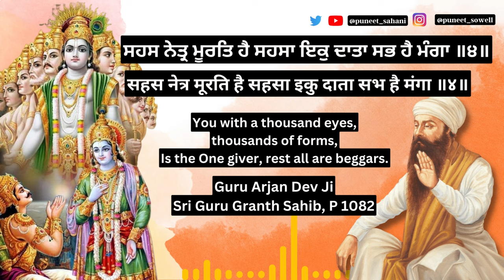ਮੋਹਨ ਮਾਧਵ ਕ੍ਰਿਸ੍ਨ ਮੁਰਾਰੇ ॥ Mohan Madhav Krishna Murari Shabad Lyrics | Guru Arjan Dev Ji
ਅਚੁਤ ਪਾਰਬ੍ਰਹਮ ਪਰਮੇਸੁਰ ਅੰਤਰਜਾਮੀ ॥
अचुत पारब्रहम परमेसुर अंतरजामी ॥
O Infallible, All pervading, Greatest Lord, Knower of hearts

ਮਧੁਸੂਦਨ ਦਾਮੋਦਰ ਸੁਆਮੀ ॥
मधुसूदन दामोदर सुआमी ॥
Slayer of demon Madhu, one who’d rope tied around his belly (by Yashoda)

ਰਿਖੀਕੇਸ ਗੋਵਰਧਨ ਧਾਰੀ ਮੁਰਲੀ ਮਨੋਹਰ ਹਰਿ ਰੰਗਾ ॥੧॥
रिखीकेस गोवरधन धारी मुरली मनोहर हरि रंगा ॥१॥
Master of senses, who’d raised Mount Govardhan on his fingertip
Player of enticing flute, Full of all colors

ਮੋਹਨ ਮਾਧਵ ਕ੍ਰਿਸ੍ਨ ਮੁਰਾਰੇ ॥
मोहन माधव क्रिस्न मुरारे ॥
Enticer of Hearts, Lord of Fortune..
You Krishna, slayer of the demon Mura.

ਜਗਦੀਸੁਰ ਹਰਿ ਜੀਉ ਅਸੁਰ ਸੰਘਾਰੇ ॥
जगदीसुर हरि जीउ असुर संघारे ॥
Lord of Universe, Remover of sin & suffering, Destroyer of demons.

ਜਗਜੀਵਨ ਅਬਿਨਾਸੀ ਠਾਕੁਰ ਘਟ ਘਟ ਵਾਸੀ ਹੈ ਸੰਗਾ ॥੨॥
जगजीवन अबिनासी ठाकुर घट घट वासी है संगा ॥२॥
Life of Universe, indestructible Lord, immanent in & supportive of the smallest.

ਧਰਣੀਧਰ ਈਸ ਨਰਸਿੰਘ ਨਾਰਾਇਣ ॥
धरणीधर ईस नरसिंघ नाराइण ॥
To save (Dharma on) Earth, you’d be incarnated as Narasimha (Man-Lion avatar of) Vishnu.

ਦਾੜਾ ਅਗ੍ਰੇ ਪ੍ਰਿਥਮਿ ਧਰਾਇਣ ॥
दाड़ा अग्रे प्रिथमि धराइण ॥
You’d also raised Earth on his foreteeth (a wild-boar avatar of Vishnu)

ਬਾਵਨ ਰੂਪੁ ਕੀਆ ਤੁਧੁ ਕਰਤੇ ਸਭ ਹੀ ਸੇਤੀ ਹੈ ਚੰਗਾ ॥੩॥
बावन रूपु कीआ तुधु करते सभ ही सेती है चंगा ॥३॥
You’d also incarnated as Vamana (pygmy avatar of Vishnu), o Doer!
You are merciful to one and all.

ਸ੍ਰੀ ਰਾਮਚੰਦ ਜਿਸੁ ਰੂਪੁ ਨ ਰੇਖਿਆ ॥
स्री रामचंद जिसु रूपु न रेखिआ ॥
You’re the same Rama resplendent as the moon, beyond form or contours.

ਬਨਵਾਲੀ ਚਕ੍ਰਪਾਣਿ ਦਰਸਿ ਅਨੂਪਿਆ ॥
बनवाली चक्रपाणि दरसि अनूपिआ ॥
You who dwelled in forests (of Vrindavan), wielder of a quoit, whose vision is beyond praise.

ਸਹਸ ਨੇਤ੍ਰ ਮੂਰਤਿ ਹੈ ਸਹਸਾ ਇਕੁ ਦਾਤਾ ਸਭ ਹੈ ਮੰਗਾ ॥੪॥
सहस नेत्र मूरति है सहसा इकु दाता सभ है मंगा ॥४॥
You with a thousand eyes, thousands of forms,
Is the One giver, rest all are beggars.

Harjot Oberoi
W. H. McLeod

Watch my talks & wait for my book.